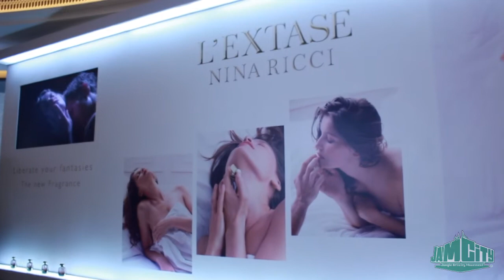L'EXTASE Nina Ricci Launch Party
Recap - L'EXTASE Nina Ricci Launch Party

19th March 2015

Choreographer: Zenni Corbin Matthew

Professional Dancer:

Angeline Hair Cindy Chan

Make up artist: Phoebe C.

Jam City Studio "Lai Chi Kok"
Unit B,8/F Block A,B, Ka Ming Court, 688-690 Castle Peak RD, Lai Chi Kok, Kowloon